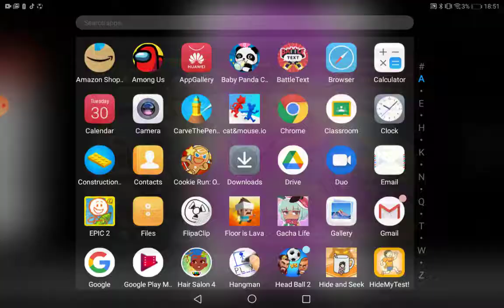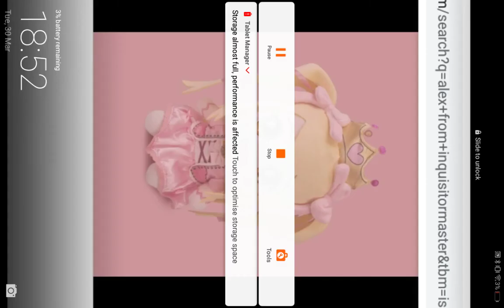Cookie run pt 5 i think